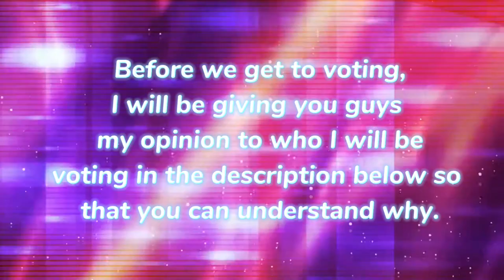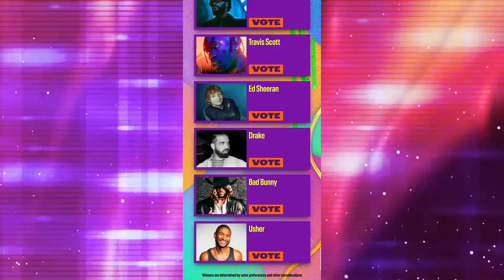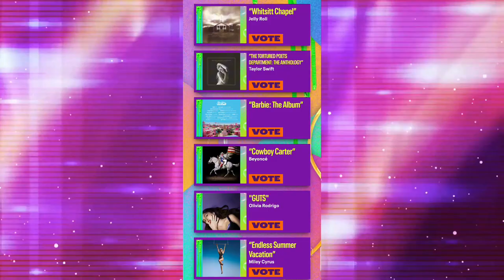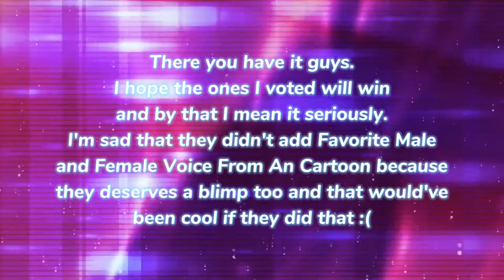Kid's Choice Awards 2024 Voting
This was recorded since they announced the nominees. And when I said description, I meant the comment description. I apologize 🙏🏻